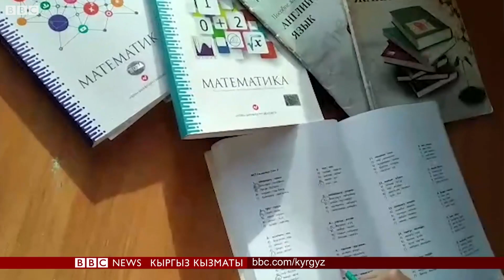Окуучу: ЖРТ жыйынтыгы кандай болот? - BBC Kyrgyz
Пандемиядан улам кыргызстандык мектеп бүтүрүүчүлөрү сынак тапшырбай турган болду. Министрликтин чечимине ылайык, окуучунун жылдык көрсөткүчүнө карата баа коюлат. Сабактар, даярдыктар онлайн өтүп жаткан шартта жалпы республикалык тесттин жыйынтыгы кандай болоор экен деп тынчсызданган кээ бир окуучулар Би-Би-Сиге өз ойлорун билдирди.